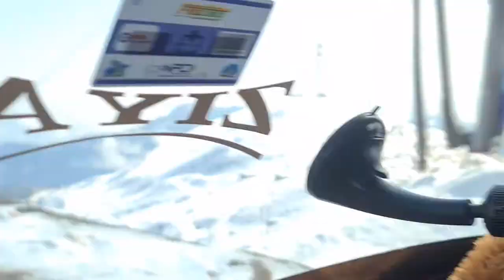patnitop tour Kashmir 2022